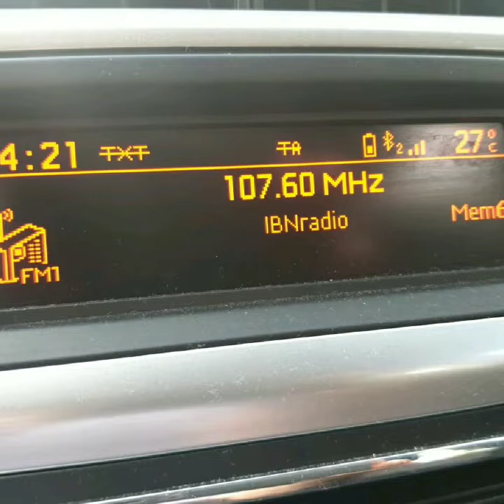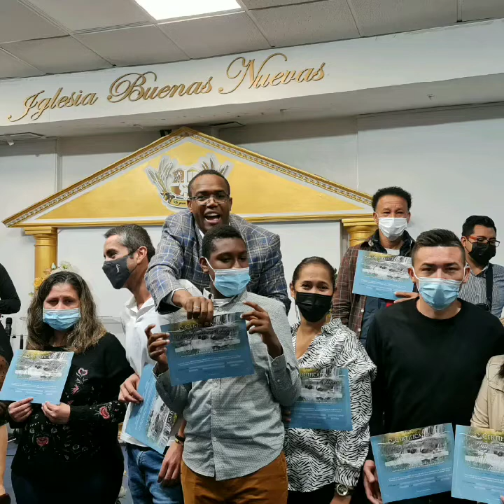Bautismo 2021 la Iglesias Buenas Nuevas Madrid